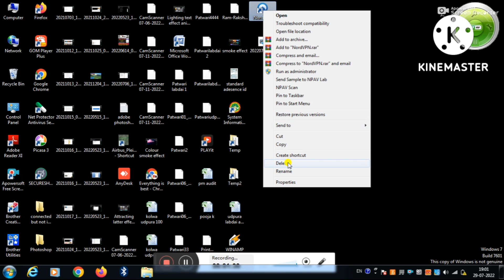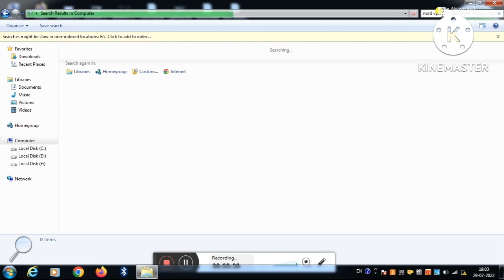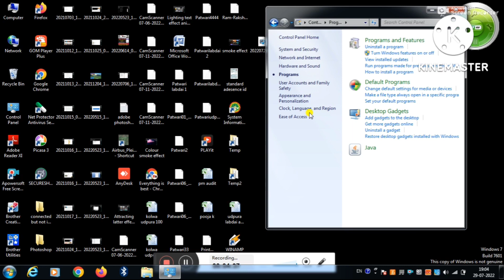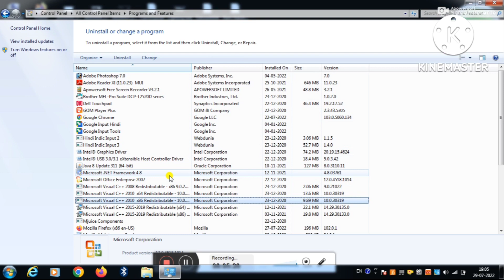How to delete unwanted files | How to remove unwanted apps | Clear VPN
About this video – Hello friends, is video me maine apko bataya hai ki aap kis tarah se laptop ya computer me unwanted file ko delete kar sakte hai.
thankyou

Cover Topic-
1. how to remove unwanted apps from computer.
2. how to remove unwanted apps from laptop.
3. remove unwanted apps in laptop.
4. how to find unwanted apps on PC.

*LINK FOR BUY THE PRODUCT [ Sanatizer sprayer machine]
*Boya BYM1 Omnidirectional Lavalier Condenser Microphone with 20ft Audio Cable (Black)
*Phone Tripod, Portable and Flexible Adjustable CellPhone Stand Holder and Universal Clip Compatible with iPhone Android Phone Compact Digital CameraSports Camera GoPro(Standard)

* YOZTI LED Ring Light with Stand for Camera Smartphone
* Tripod Stand Holder for Mobile Phones & Camera

delete unwanted app
how to uninstall unwanted apps
how to remove unwanted apps from mobile
uninstall unwanted apps